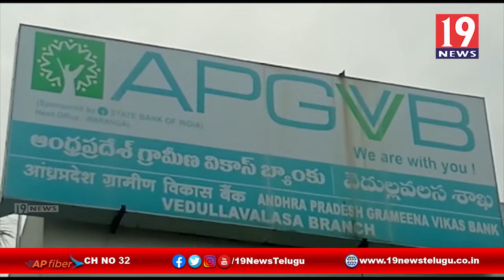కరోనా పై బ్యాంకు అధికారుల నిర్లక్ష్యం - విజయనగరం జిల్లా గరివిడి